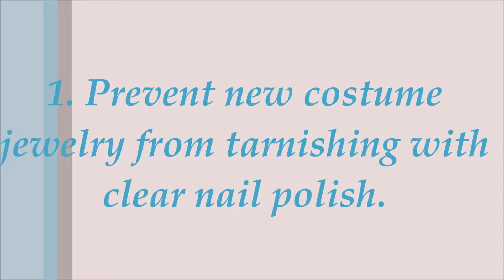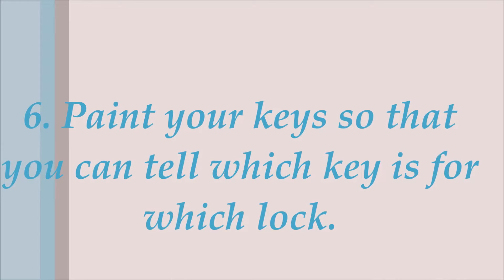What you can do with nail polish !!!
Did you know this ... 8 ways to use your nail polish ... i hope this video liked you thanks for wathcing .. Don't forget to subsrcibe